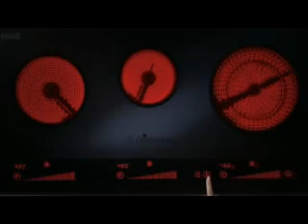Vees Touch & Scroll